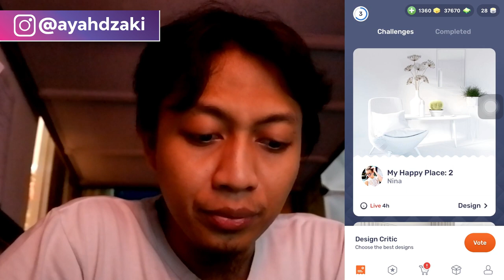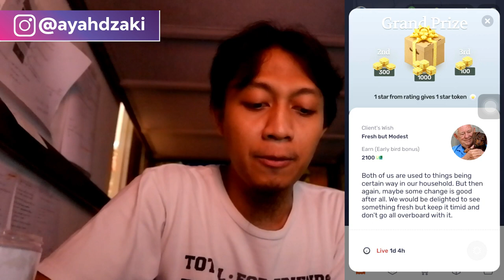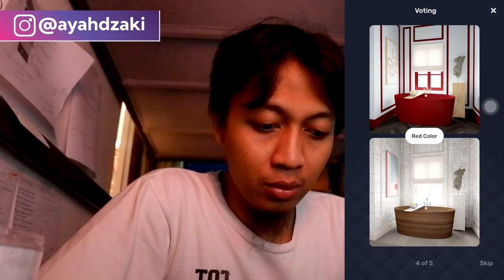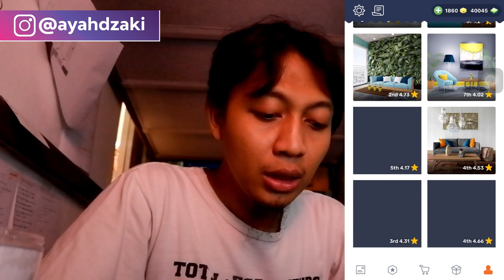Bagaimana Cara Menghasilkan Emas Juga Dolar Dalam Game Redecor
Secuil tips untuk main Redecor biar lebih terarah. ahhaha

Terima Kasih.